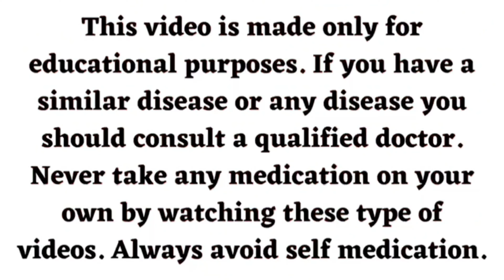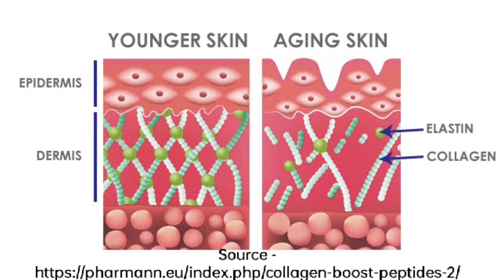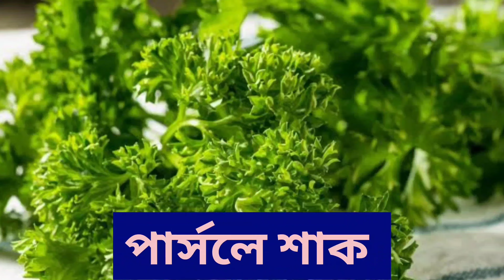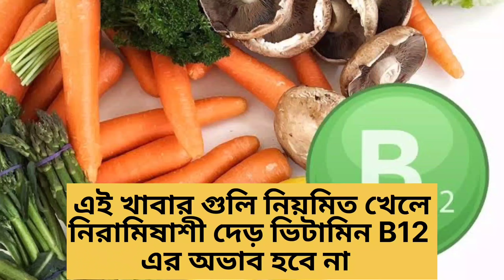কি খেলে মেচেদা হয়না | Diet to cure melasma | Bengali | Dr Supratim Saha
আপনি কি মেচেদা নিয়ে খুব সমস্যায় ভূগছেন এবং এর জন্য আপনর আত্মবিস্বাস নষ্ট হচ্ছে. তাহলে আর দেরি না করে এই ভিডিও টি দেখুন যা আপনাকে আপনার মেচেদার চিকিৎসায় ভীষণ ভাবে সাহায্য করবে. এখানে আমরা মেচেদা হলে কি কি খাবার আপনাদের খাওয়া উচিত এবং কি কি খাওয়া উচিত নয় সেই ব্যাপারে বিস্তারিত আলোচনা করেছি.

Are you tired of battling with melasma and longing for clear, radiant skin? Look no further! In this informative video, we present to you the ultimate diet guide for melasma, helping you bid farewell to hyperpigmentation and embrace a healthier, more luminous complexion.

Melasma is a common skin condition characterized by dark patches or spots on the face, typically caused by hormonal imbalances, sun exposure, or genetic factors. While there is no magical cure, incorporating specific dietary changes can greatly aid in managing melasma and reducing its appearance.

Join us as we delve into the world of nutrition, unveiling a comprehensive diet plan designed to combat melasma from within. We'll explore the top foods that promote skin health, contain essential vitamins and minerals, and possess powerful antioxidant properties to combat free radicals that trigger hyperpigmentation.

Discover the importance of consuming a variety of fruits and vegetables, rich in vitamins A, C, and E, as well as minerals like zinc and selenium, all known for their skin-loving benefits. We'll also explore the significance of antioxidants found in berries, green tea, and dark chocolate, which can help combat oxidative stress and inflammation, key factors in melasma development.

In addition to highlighting skin-friendly foods, we'll discuss the significance of hydration and its impact on melasma. Learn about the vital role water plays in detoxification and maintaining optimal skin health, as well as incorporating hydrating foods into your diet.

Join our expert guest, a renowned dermatologist, as they share their insights on melasma triggers, the best dietary practices, and helpful tips for maintaining a balanced diet that supports your skin's journey to recovery. We'll also address common questions about supplements, the role of sun protection, and other lifestyle factors that complement a melasma-focused diet.

Don't let melasma hold you back any longer! Start your journey towards a clearer complexion by watching this comprehensive diet guide for melasma.

QUARRIES SOLVED -

মুখে মেছতা হলে কি করতে হবে?
মেলাজমা কোন ভিটামিনের অভাবে হয়
Malasma মানে কি?
বড়দের মুখে দাগ হওয়ার কারণ কি
ত্বকের যত্ন
মেছতার ইংরেজি নাম কি?
কালো দাগ দূর করার জুস
শসা খেলে কি কালো দাগ ভালো হয়
মুখে মেছতার চিকিৎসা কি?
মেচেদা হলে কি কি খাবার আপনাদের খাওয়া উচিত
মেচেদার সাথে আমাদের খাদ্যাভ্যাস এর কি সম্পর্ক
কি কি খেলে মেচেদা হবে না
মেচেদার জন্য সব থেকে ভালো ডায়েট কি
কোন কোন ভিটামিন মেচেদা কমাতে সাহায্য করে
কি কি খাবার আমাদের বর্জন করা উচিত মেচেদা সারানোর জন্য
What should I eat if I have melasma?
What should I eat to remove hyperpigmentation?
What should I avoid if I have melasma?
Which drink is best for melasma?
What deficiency causes melasma?
Can milk remove melasma?
Is potato good for melasma?
What is the fastest way to cure melasma?
How I healed my melasma naturally?
Is melasma due to hormonal imbalance?
What hormone is responsible for melasma?
Can coconut oil remove melasma?
What foods help with melasma?
How can I reduce melasma naturally?
Which fruits cure melasma?
How can I stop melasma permanently?
How can I lighten melasma fast?

Search terms -

মেচেদার ডায়েট
মেচেদার খাবার
মেলাসমা ডায়েট
"মেলাসমা এর জন্য পুষ্টি"
"মেলাসমা রোগীদের জন্য আহার পরামর্শ"
"মেলাসমা কমানোর জন্য খাবার"
"মেলাসমা রোগীদের জন্য সবচেয়ে ভাল খাবার"
"মেলাসমা এবং পুষ্টি"
"কি ডায়েট মেলাসমা সাহায্য করতে পারে?"
"মেলাসমা ও ভিটামিন অভাব"
"মেলাসমা কমানোর জন্য আহারের পরামর্শ"
"মেলাসমা ও পরামর্শিত খাবারের অন্তর্ভুক্তির প্রয়োজনীয়তা"
"Melasma diet"
"Nutrition and melasma"
"Dietary recommendations for melasma"
"Foods to avoid for melasma"
"Best foods for melasma"
"Melasma and nutrition"
"Can diet help with melasma?"
"Melasma and vitamin deficiencies"
"Dietary strategies for reducing melasma"
"Melasma and antioxidants in diet"
Melasma causes
Melasma treatment options
Melasma prevention
Melasma creams
Melasma natural remedies
Melasma and sun exposure
Melasma and hormones
Melasma and pregnancy
Melasma and birth control pills
Melasma and menopause
Melasma and skincare routine
Melasma and chemical peels
Melasma and laser treatment
Melasma and microdermabrasion
Melasma and topical hydroquinone
Melasma and vitamin C serum
Melasma and sunscreen
Melasma and cosmetic procedures
Melasma and skin discoloration
Melasma and self-care tips